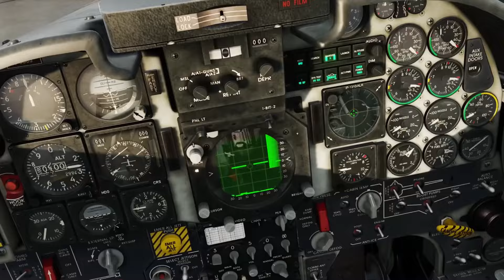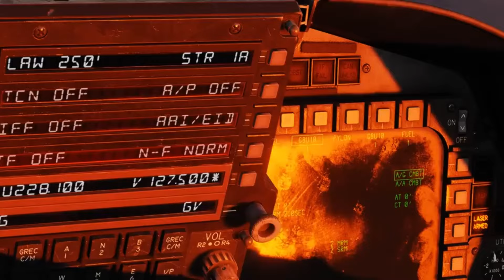DCS - ЗНАКОМИМСЯ С КРУТЫМ АВИАСИМУЛЯТОРОМ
ИЗ СИМРЕЙСИНГА В АВИАСИМУЛЯТОР